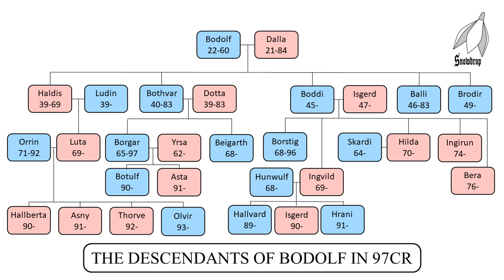The Fight at the Ford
This is an after action report on a fantasy wargame played in the setting of Halfland. More information about Halfland, its peoples, and their history, can be found in the Annals of Halfland, a series of videos that can also be found on this channel.